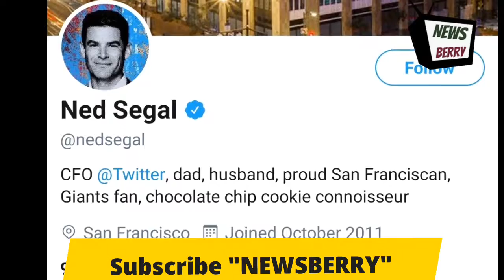Twitter Permanently Banned Donald Trump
अमेरिका के पूर्व राष्ट्रपति डोनाल्ड ट्रंप की ट्विटर पर वापसी मुश्किल है. ट्विटर ने एलान किया है कि ट्रंप पर लगा बैन परमानेंट है. ट्विटर की तरफ से यह भी कहा गया कि अगर ट्रंप दोबारा से 2024 में राष्ट्रपति चुनाव लड़ते हैं तब भी उनपर लगा बैन नहीं हटाया जाएगा. ट्विटर के सीएफओ नेड सेगल ने कहा कि ट्रंप पर लगा बैन उनके दोबारा राष्ट्रपति चुनाव लड़ने की स्थिति में भी नहीं हटाया जाएगा. उन्होंने कहा कि एक बार आपको ट्विटर से हटा दिया गया तो हटा दिया गया. ट्रंप पर लगा प्रतिबंध स्थायी है.

गौरतलब है कि अमेरिका में कैपिटल हिल की घटना के बाद पूर्व अमेरिकी राष्ट्रपति डोनाल्ड ट्रंप पर ट्विटर, फेसबुक और इंस्टाग्राम जैसे सोशल मीडिया प्लेटफॉर्म ने हमेशा के लिए प्रतिबंध लगा दिया था.प्रतिबंध के बीच ट्रंप ने हाल ही में सोशल मीडिया पर वापसी की है.